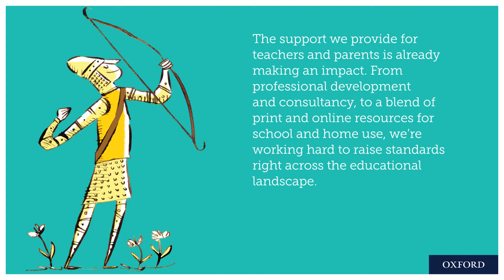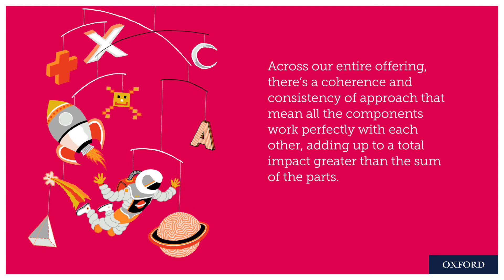Our Heart Is Education | Oxford University Press Pakistan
Welcome to Oxford, where everything we do is for the love of learning.